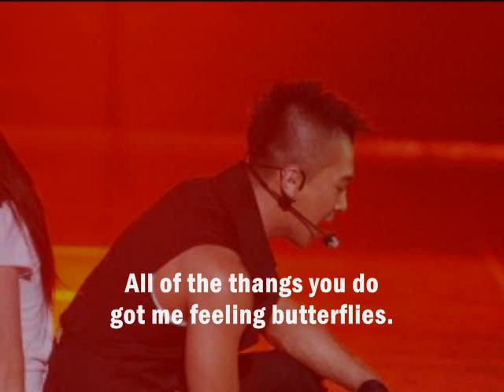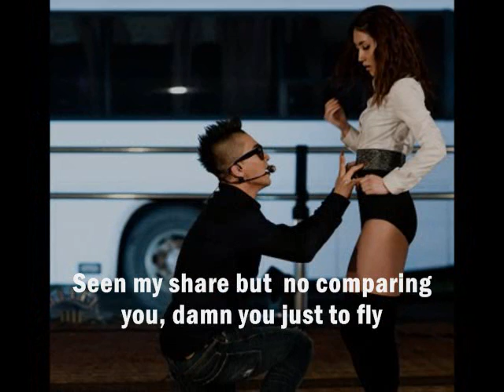Taeyang feat. Big Tone - Connection [Lyrics]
Song: Connection
Singer: Taeyang feat. Big Tone
Album: Solar International

NOTE: I used pictures of Taeyang and Ji Hye (CRAZY Dancer).. if you're not a fan of this pairing, please don't say anything bad or bash me or the dancer.. look for another lyric video instead.. THANK YOU
Because I LOVE this pairing, I used their pictures from their INAG performances and others.. They have a great chemistry..I always giggle and have a big smile everytime the ending of INAG perf is coming.. lolx.. and the kiss on the cheek.. hahaha..
I am loving this song!! really,. really loving it.. i think this song is a better single for the Solar International more than 'I'll Be There' .. this song is on repeat on my zune.. OMG..

Anyways, still waiting for a very very clear lyrics for Wedding Dress English Version, because I can't really understand it.. I'm sorry.. I need a guide..